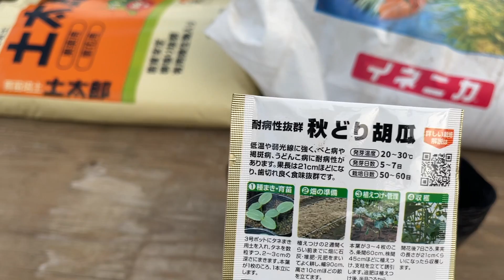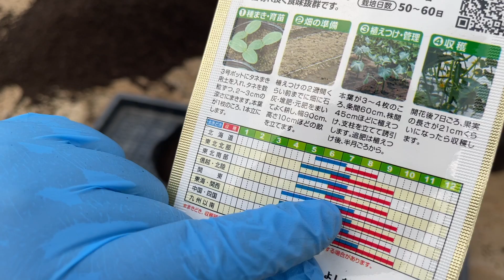秋キュウリの育て方・栽培方法 7月〜8月でも出来る【種まき〜苗づくりのコツ】キュウリ抑制栽培 22/7/18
キュウリ露地栽培。

【夜7時〜夜9時】農業、家庭菜園向けをメインに毎日配信。たまにVlogも。

【朝７時〜10時】不定期に配信します。

【日曜】視聴者さまの菜園や市民農園巡り、shorts動画になります。